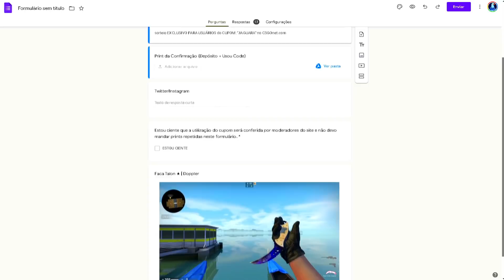momentos inoportunos no counter strike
(converte o site pra dolar e auxilia no profit)